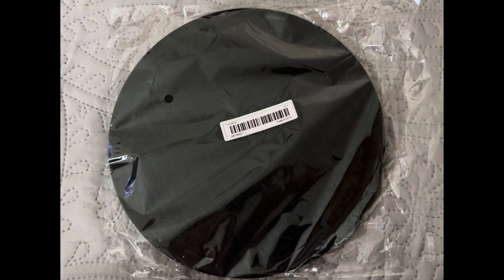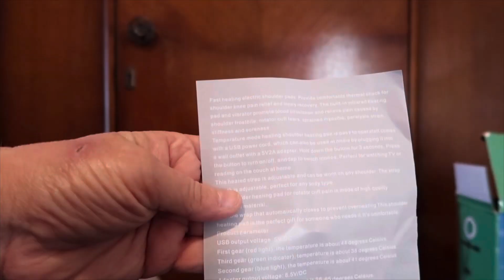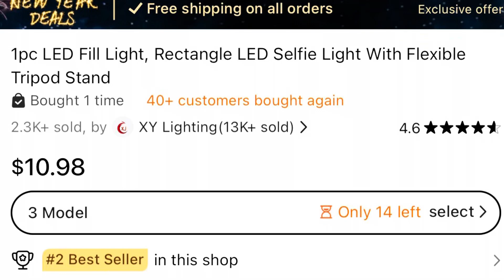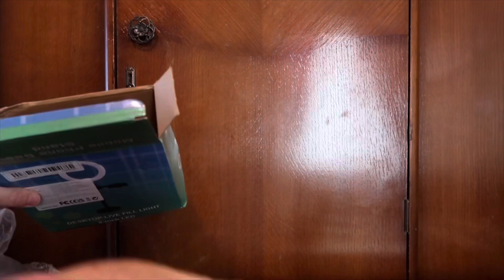Temu Haul Unboxing